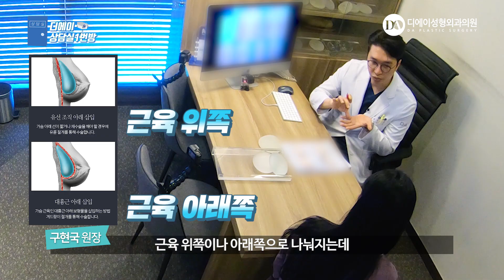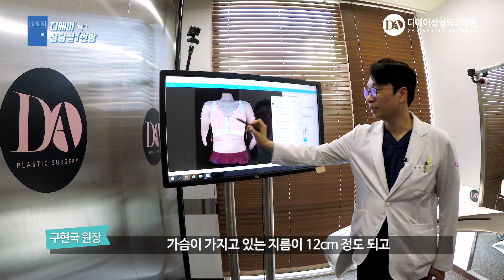출산 후 처진 가슴수술?! 아름답던 그때로 돌아갈래! [디상일 Ep.10(1/2)]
❣ 카카오톡 친구해요 ❣

디에이 성형외과의원 출산 후 가슴 성형에 관하여
친절하게 자세히 알려드립니다.

수술 방법과 부작용, 상담방법까지 전부!!

디에이 성형외과의원에서만 볼 수 있는 리얼 상담

가슴성형도 DA야!!